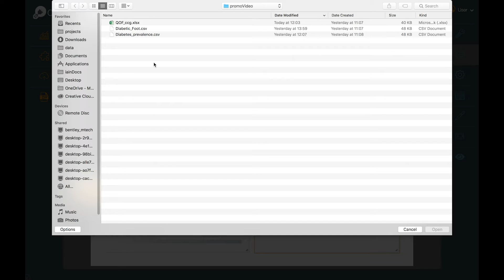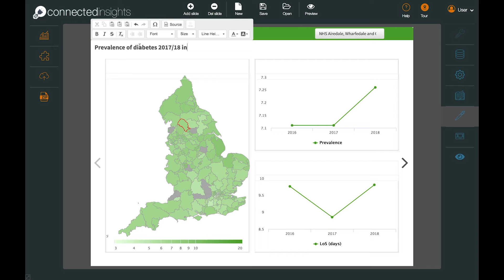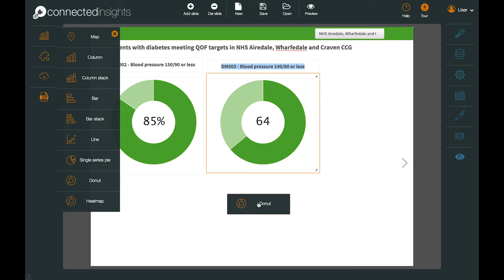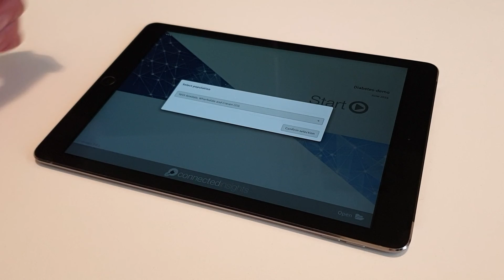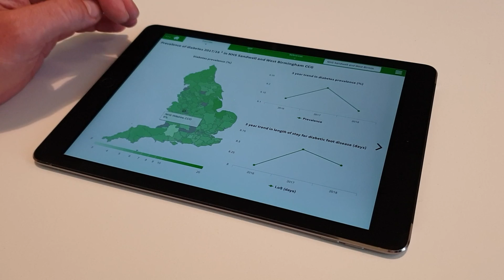Connected Insights - A health economy intelligence platform that's transforming market access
Illustrate need, enable change and develop partnerships with Connected Insights. Improve engagement through exploratory conversations. The platform enables pharma and medtech to build  health economy dashboards or we can build them for you using Connected Insights. The video demonstrates how to build a dashboard, publish to Veeva and present on the iPad.